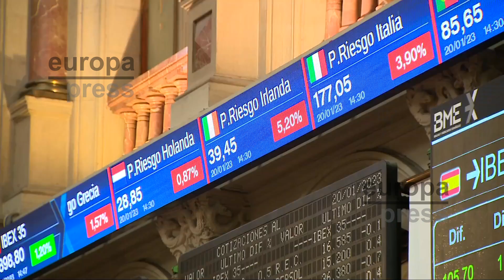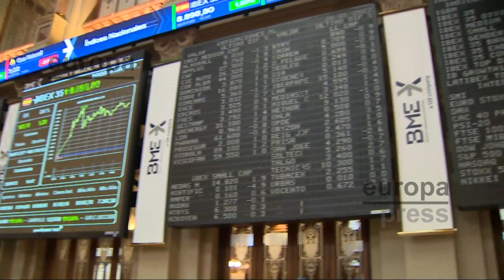El Ibex 35 avanza un 1% en la media sesión y apunta a los 8.900 enteros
Imágenes de la Bolsa de Madrid, en la que el Ibex 35 cotizaba en la media sesión con un avance del 1,07%, lo que le llevaba a situarse en los 8.887,4 enteros, en una jornada en la que los inversores estarán atentos de nuevo a la comparecencia de la presidenta del Banco Central Europeo (BCE), Christine Lagarde.